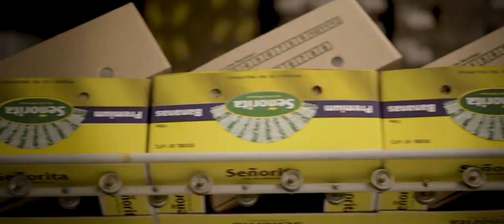Senorita Bananas Philippines - Teaser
Where the sun shines the most, that’s where you’ll find our plantations. And while others search for life’s greater meaning, we have found real satisfaction in ours.